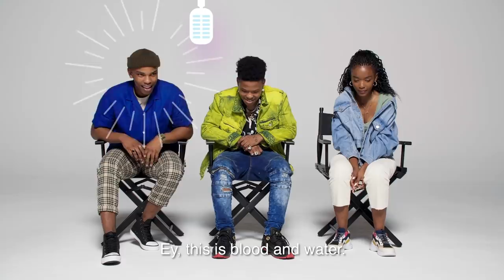Thabang & Ama in a Rap Challenge judged by Nasty C | Blood & Water | Netflix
We put Thabang Molaba and Ama Qamata's rhyme skills to the test with a rap battle. With none other than The Coolest Kid In Africa, NastyC as the judge.

After crossing paths at a party, a Cape Town teen sets out to prove whether a private-school swimming star is her sister who was abducted at birth.